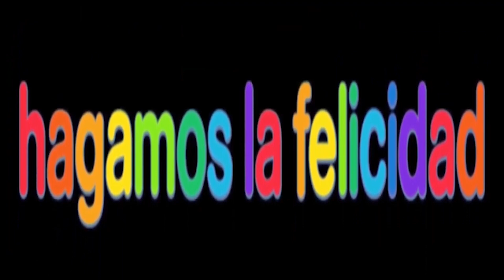Cartoons Sunny Bunnies How to make a friend laugh In Dramatic Version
Thanks!!